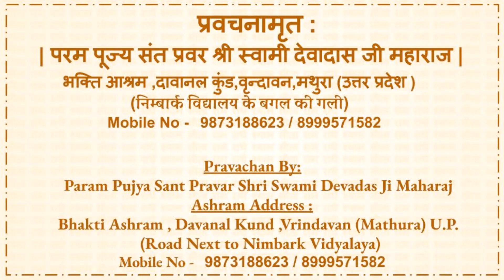एक प्रेत का उद्धार : लीला स्मरण और भागवत पाठ की अनंत शक्ति - Shri Pran Gopal Goswami Ji : Part 2